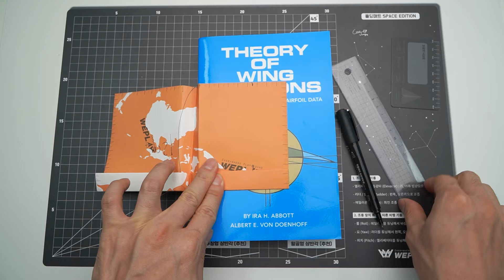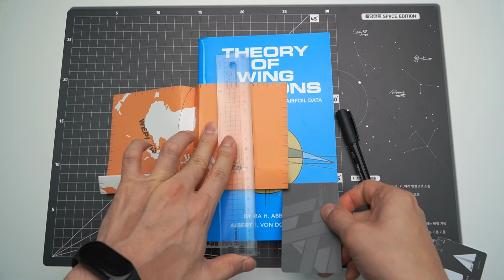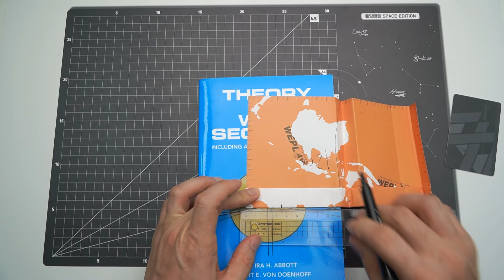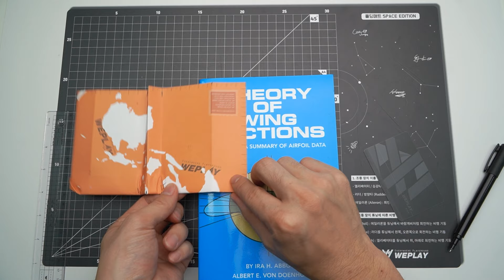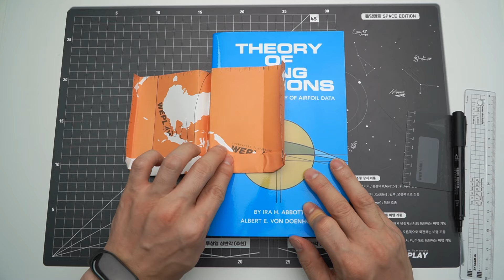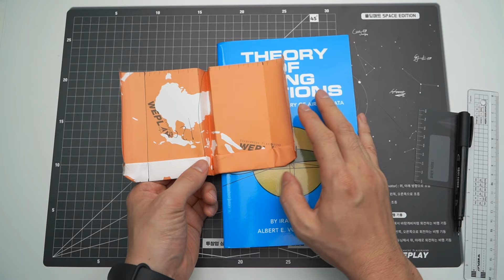눈앞에서 25초 날린 오래나는 종이비행기 접는법! [황채경 CS 비행기]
여러분 다음 버스킹 장소 추천을 해주세요~
이전 버스킹 영상 댓글에 좋아요 또는 댓글을 달아주세요!! 댓글에 50개 좋아요는 충분히 가능할텐데 힘을 모아주세요ㅋㅋㅋㅋ